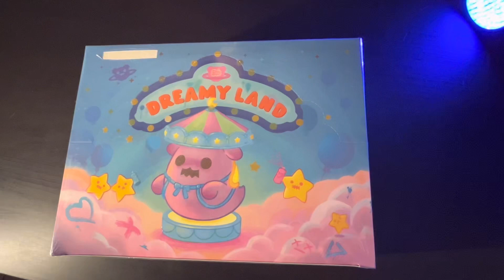UNBOXING FINDING UNICORN x SHINWOO DREAMYLAND